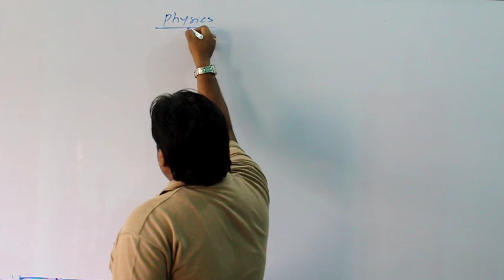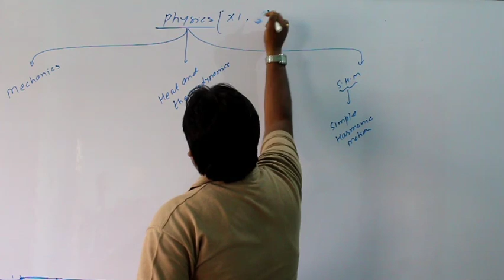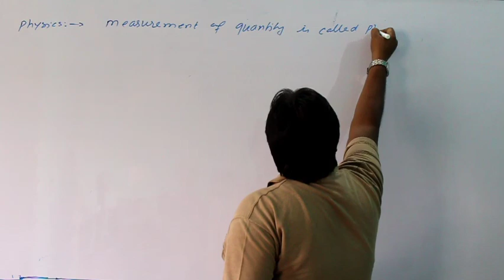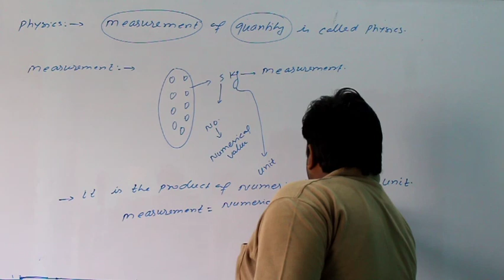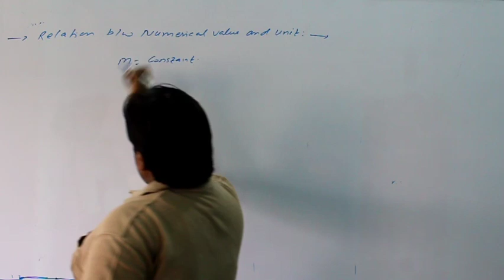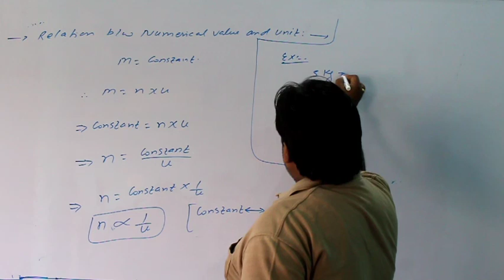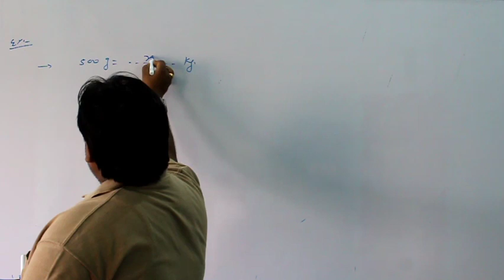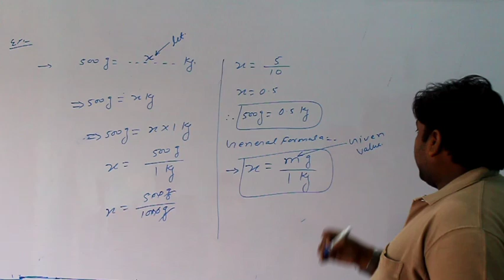Class 11 Physics Basic class part 1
Introduction to syllabus key concepts and unit and measurement